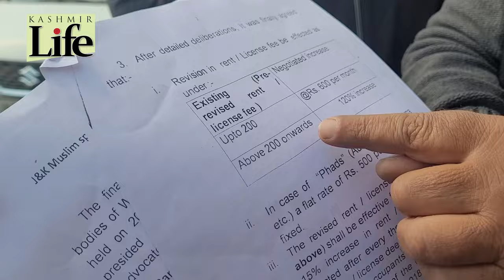Seven Shops Sealed by Waqf Board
On Wednesday evening, the Jammu and Kashmir WaqfBoard sealed seven shops at AuqafMarket, Lalchowk Srinagar, Watch a video